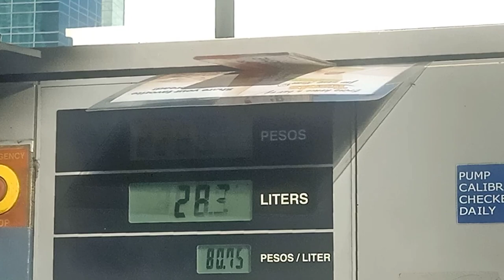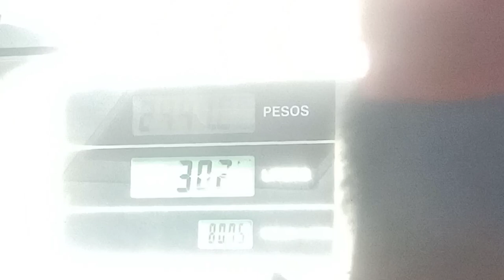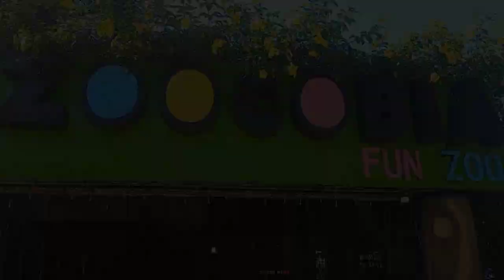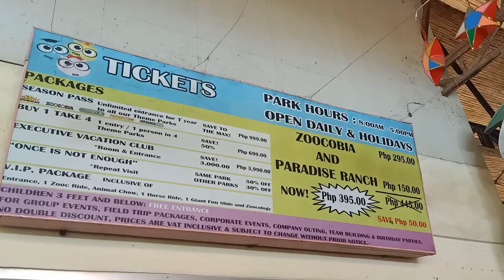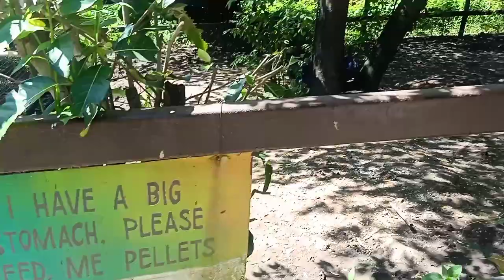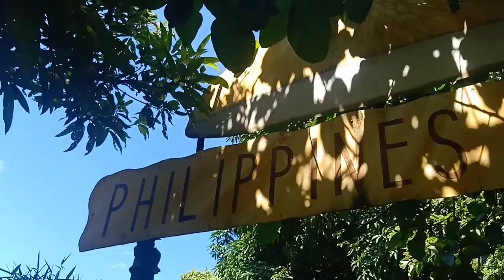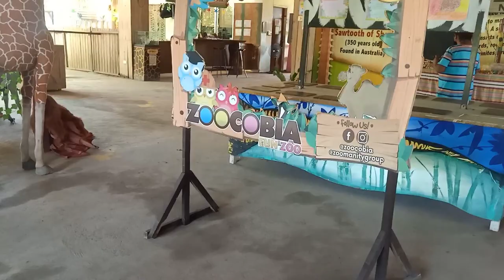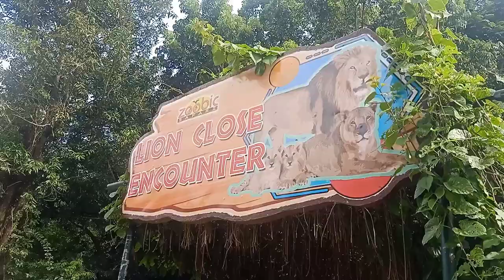FIRST CAMEL RIDE IN THE PHILIPPINES! 🐪 | ZOOCOBIA FUN ZOO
REGISTER & INSTALL YOGO PH App to get BIG DISCOUNTS using this

VLOG #20
Watch in 1080. Enjoy watching ♡

Mechanics how to get BIG DISCOUNTS:
🐯 Register and Install YOGO PH App and purchase your discounted voucher there and claim it at the Park Entrance.
🐯 Advanced payment /purchase
*Not available for walk-in guests*
🐯 Kids 3ft and below are FREE
🐯Available from MONDAY to SUNDAY!
⚠ Promo not valid during HOLIDAYS

Hello Clark, Pampanga! Had a fun and amazing day here at Zoocobia Fun Zoo 🙌

‼️I enjoy the experience and got BIG DISCOUNTS using YOGO APP. They accept E-Wallets Like GCASH and any Major Credit Card!

ATTRACTIONS:
📸 ZOOCOBIA FUN ZOO
🐪 First & only CAMEL ride in the Philippines
🐒 Animal fun interactions
🦜 Feeding birds, ostrich, bearcat, camel
🐴 Horse ride
🚘 Gravity car ride
〰️ Zip line

©️ ALL PHOTOS / VIDEOS ARE MINE